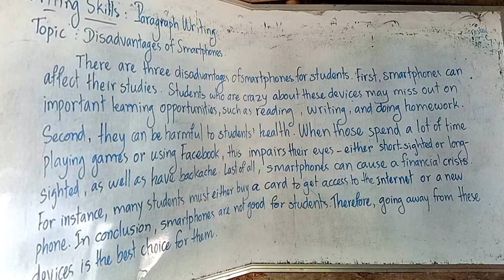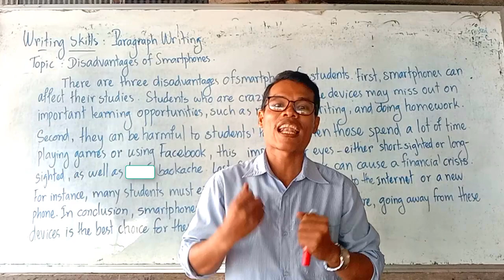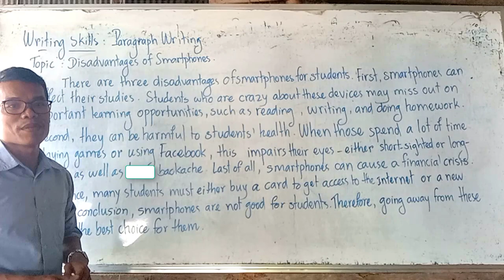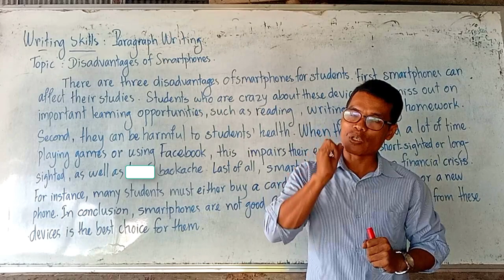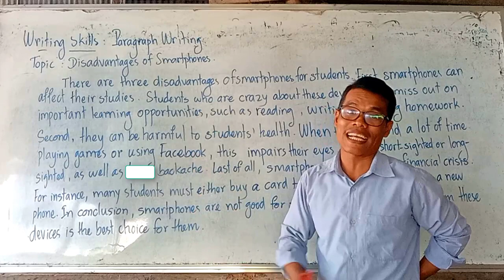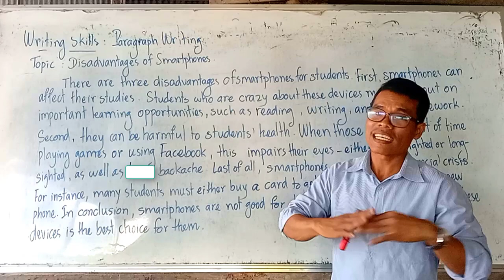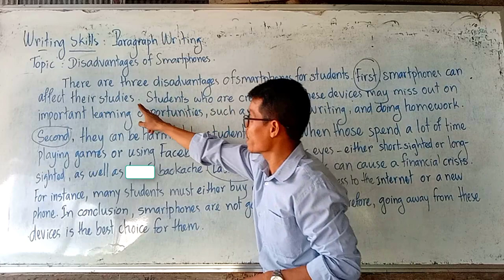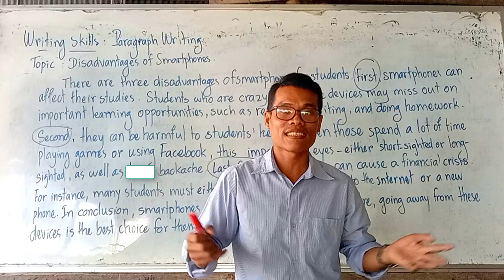Writing Skills: Disadvantages of Smartphones in Khmer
There are three disadvantages of smartphones